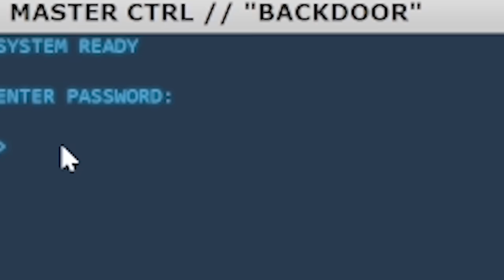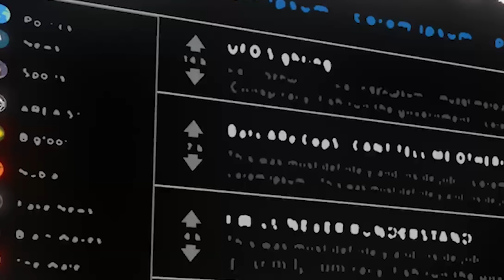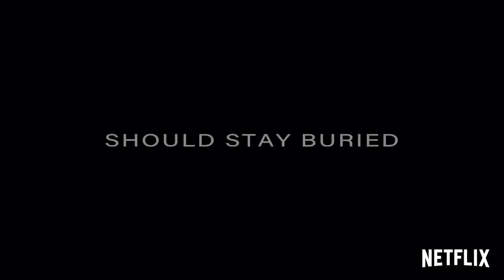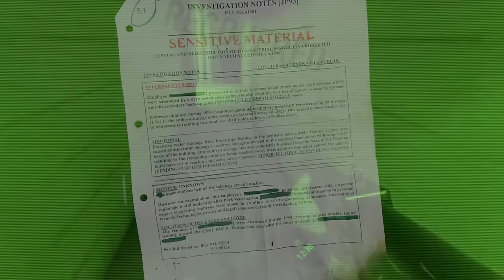IT'S HERE & I SOLVED Jurassic World Chaos Theory PLOT ALREADY! FULL BREAKDOWN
The OFFICAL Jurassic World Chaos Theory Trailer has released, and have we worked out the plot already?
We've Partnered with GAMERSUPPS!! GO TO IT NOW!

Like this? HERE's 5 MORE JUST LIKE IT!

SOCIALS

In this video we talk about the jurassic park & Robert Muldoon, the dilophosaurus and the raptors, not to mention Jurassic world, the new jurassic world movie, the lost world jurassic park, indominus rex, the t-rex rexy and how it got over the drop off / cliff in Jurassic Park back in 1993. The restricted section in jurassic world, and what was in there in 2015, indominus rex, the black indominus rex, and how the white indominus rex was a sad story. Including, scenes on the velociraptors, TREX (rexy) indoraptor, and scenes from Jurassic World, & Dominion. I enjoy making videos about dinosaurs such as this one!

Dinosaurs! this is not the indoraptor, but it is the t-rex tyrannosaurus in jurassic world, but it could be the indominius rex, but not the giganotosaurus, not thegamingbeaver, but shadows, jurassic world dominion ending, but giganotosaurus vs therizinosuaurs, real dinosaurs, not TGB or jurassic world dominion, but spinosaurus, not netflix Jurassic world, the giganotosaurus